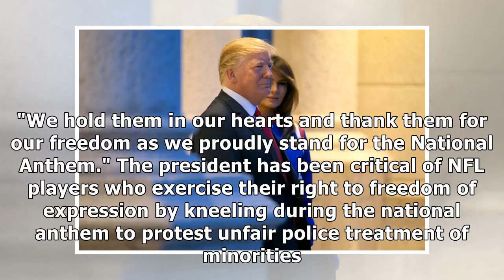MTV NEWS - President Trump heads back to D.C. after Super Bowl party